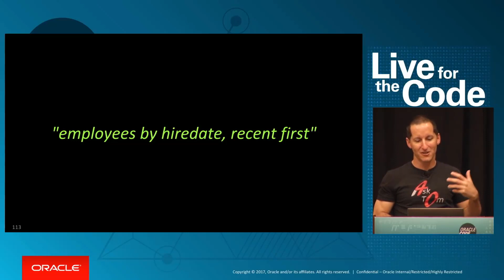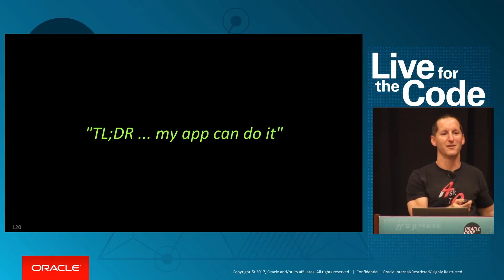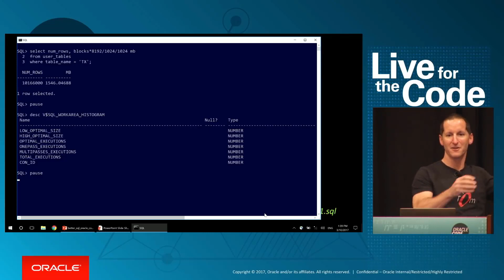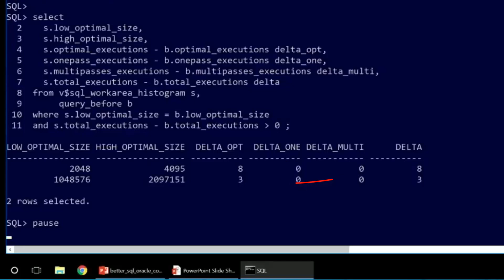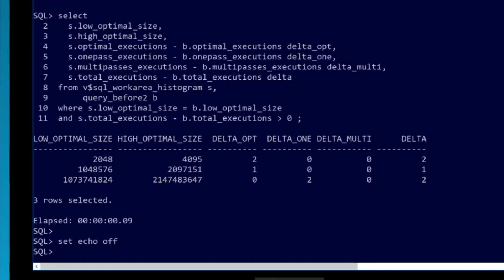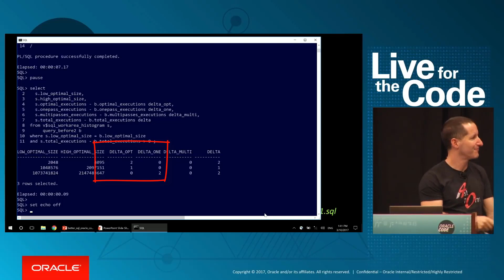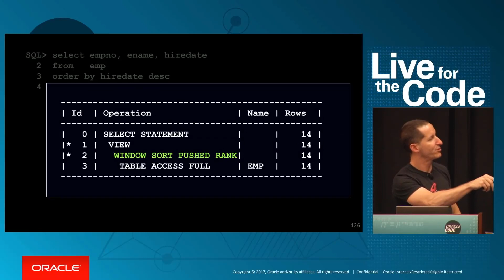SQL for pagination queries - memory and performance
How to best write your SQL when doing pagination style queries against the database. In this video you'll learn:

- the syntax options you must use to ensure the correct results
- why doing it correctly gives you FASTER results
- why doing it wrong could destroy your server

My current favorite Oracle stuff:

- Favorite 12.2 feature: Almost all structural maintenance can be done online. No more outages.

- Favorite 18c feature: Killing a runaway SQL without killing the entire session.

- Favorite 19c feature: Handling JSON just got a lot easier!